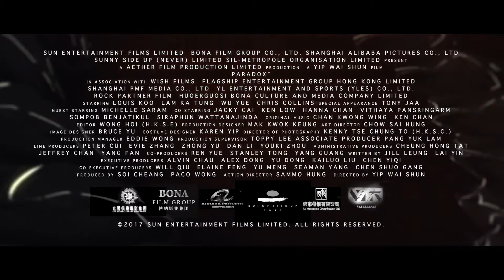PARADOX Official Trailer (2018) Tony Jaa Action Movie HD